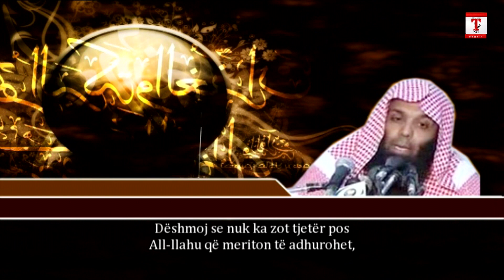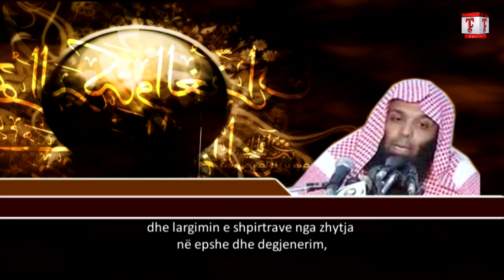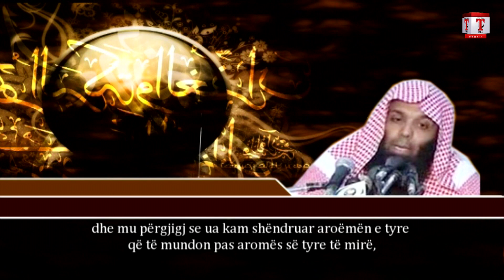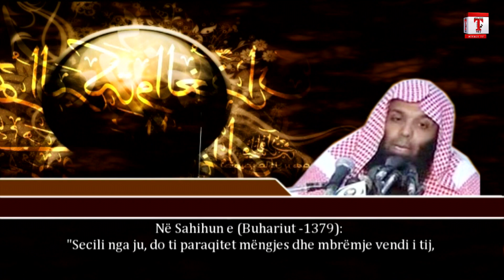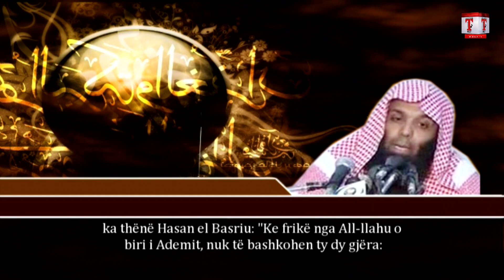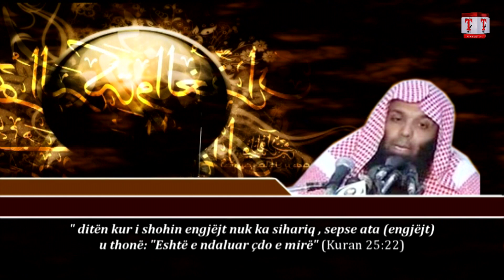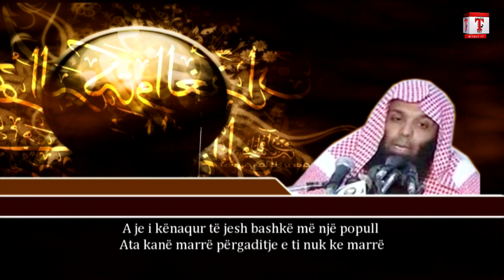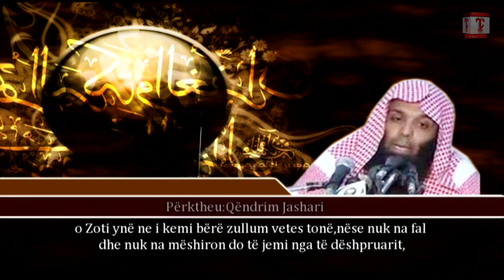Këshilluesi më i mirë - Shejh Halid Rashid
teuhid.net ju prezanton ligjeraten Këshilluesi më i mirë  nga shejhu i nderuar Halid Rashid Allahu e lirofte
Të gjitha të drejtat e rezervuara. Lejohet shpërndarja për hir të All-llahut, nëse publikohet burimi.

Teuhid.NET - 2012